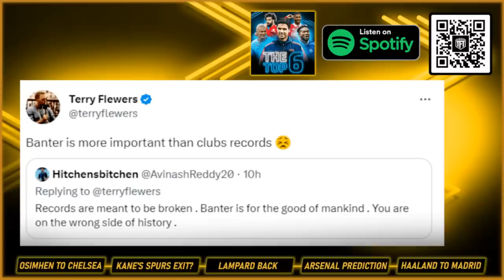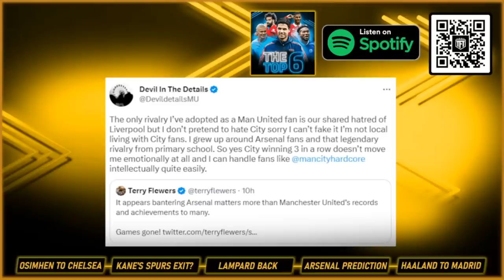Mark Goldbridge DOUBTS Arsenal 😯 Carragher BACKS ARSENAL🤔 Lee Gunner FUMING🤬 SDS CRAZY REACTION🤣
The Orignal Multi Fan Podcast & Fan Channel's Weekly Podcast taking a detailed look at the Premier League's Top 6 Clubs. We delve into the latest news, match reactions & transfer rumours. We are famed for leaving no stone unturned and our motto is no echo chambers.

0:00 - Mark Goldbridge has CITY ARE FAVOURITES
2:00 - Curtis Shaw GOES MAD
3:30 - SDS Banter Arsenal
4:40 - TITLE OVER according to Curtis Shaw
5:45 - Liverpool will make the Top 4
7:00 - Premzy is proud but is Xhaka to blame?
8:00 - Carragher wants Arsenal to win the League
9:06 - Lee Gunner SLAMS Arteta
12:00 - Why are Man United fans backing City?